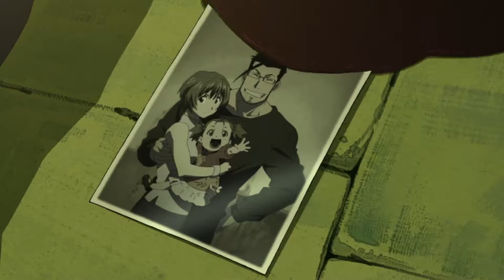Fullmetal Alchemist Brotherhood AMV - It's Not My Time